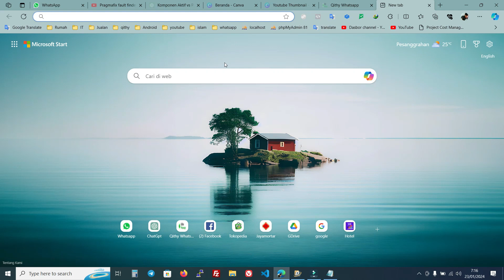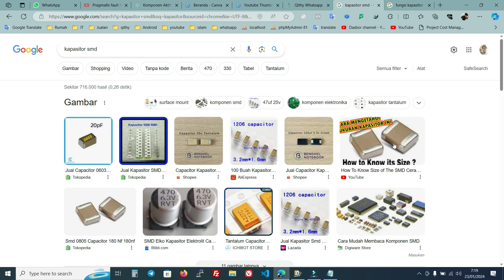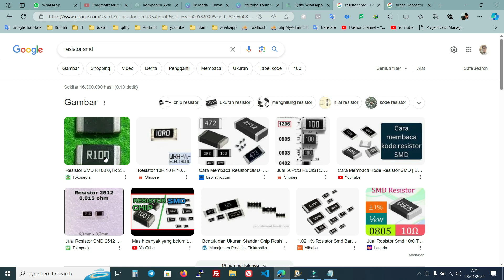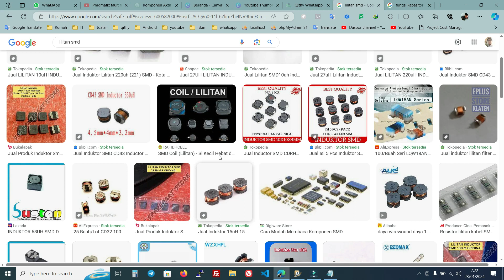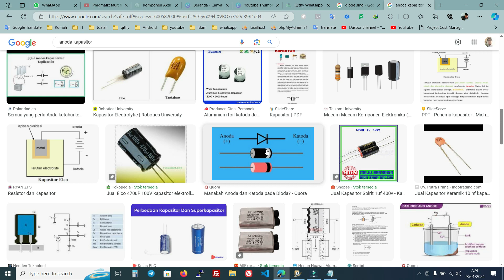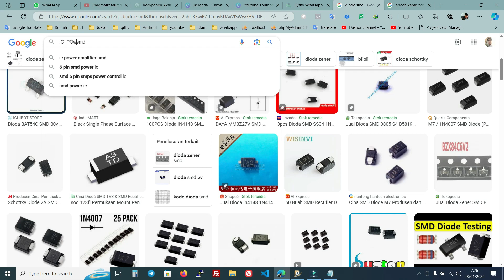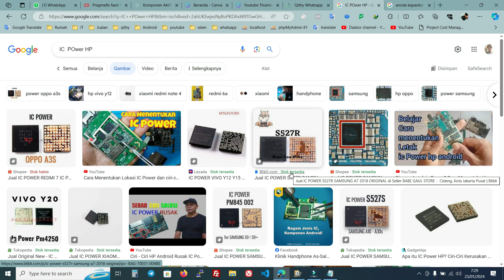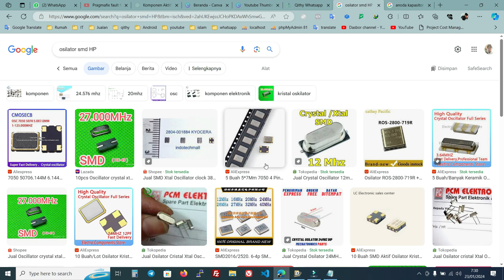Komponen komponen HP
🔥Mau usaha service HP?🔥
Cuman 700rb kamu udah bisa dan tau cara benerin HP, Plus Jalanin bisnis service HP dari rumah aja tanpa toko.
Mau 😊?

Dapatkan:
✨ Dibimbing langsung secara online langsung praktek
✨ Bisa mengulang mengikuti angkatan berikutnya
✨ Akses ke Tutorial Service Hp di qithy.my.id
✨ Masuk Group WA Khusus
✨ Konsultasi kasus kapan saja di group